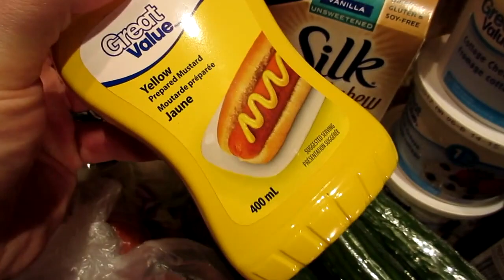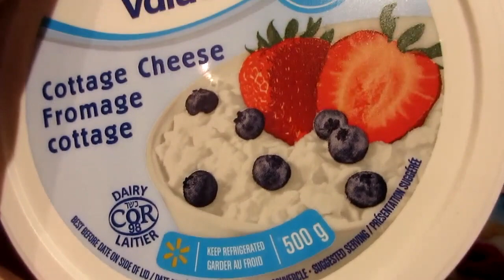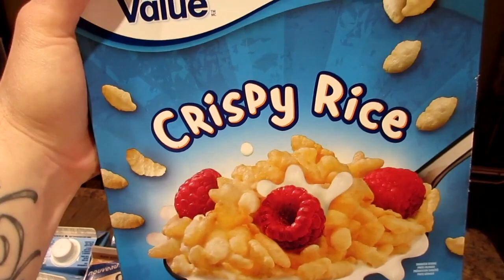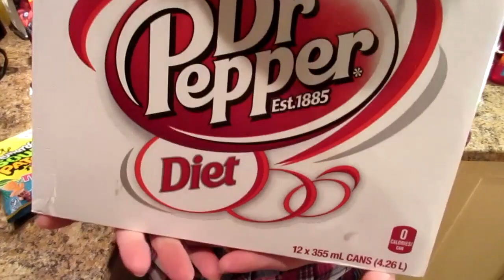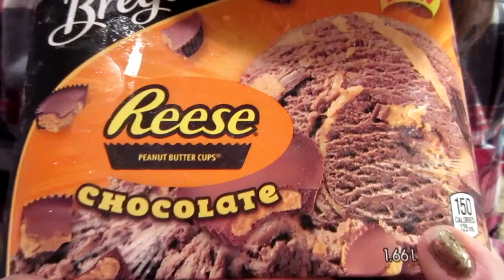EYE POPPING WALMART WEIGHT LOSS GROCERY HAUL!!!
Nicole Collet
23-500 Fairway Rd. S
Suite 133
Kitchener, ON
N2C 1X3

Hey Guys!  Thanks for checking out another weight loss grocery haul video!